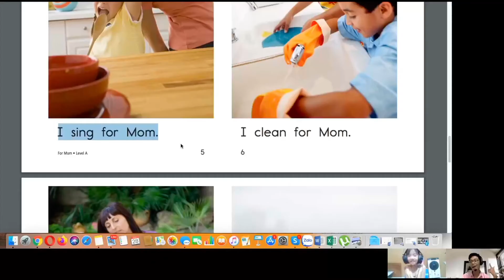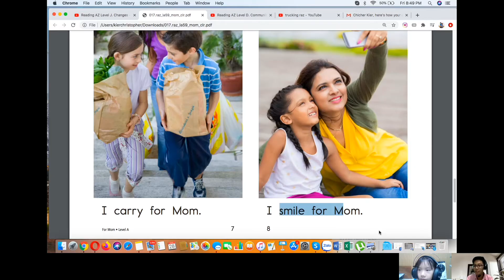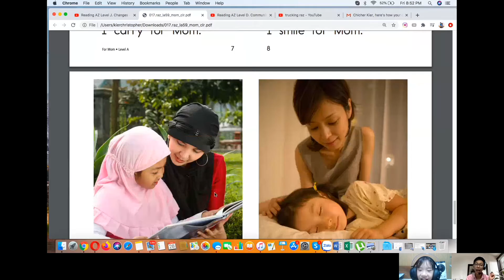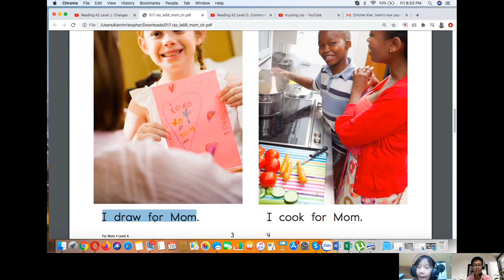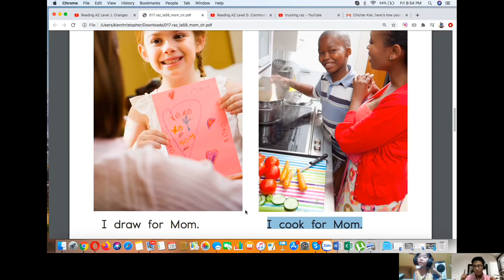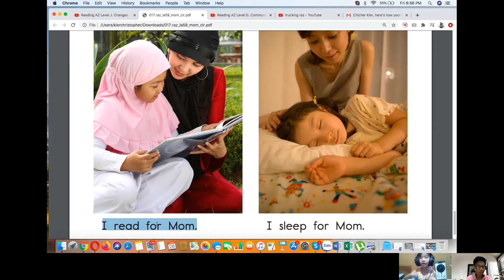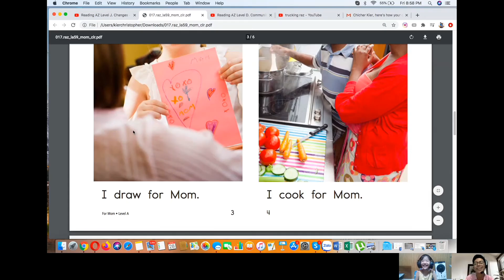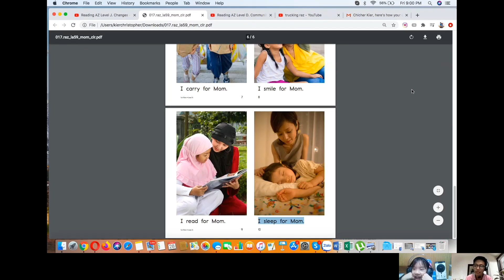Online class- teaching of reading and speaking online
Despite the pandemic we’re still able to find ways to continue learning.